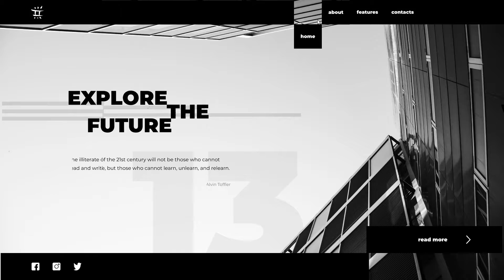"future" animation presentation